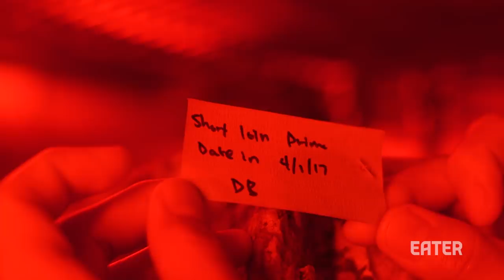America's Only Michelin-Starred Korean Barbecue Has an In-House Dry Aging Room — K-Town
It's almost as if Cote was put on this planet for Matthew Kang and Nick Solares to eat at. Cote is a new Korean barbecue restaurant in Manhattan that dry ages beef in-house and offers a more upscale approach to the traditional. Join host Matthew Kang to figure out why this is the only Michelin-starred Korean Barbecue restaurant in America.